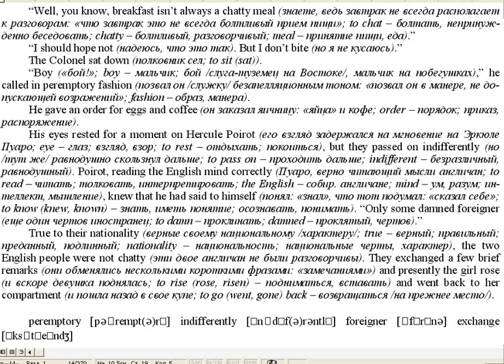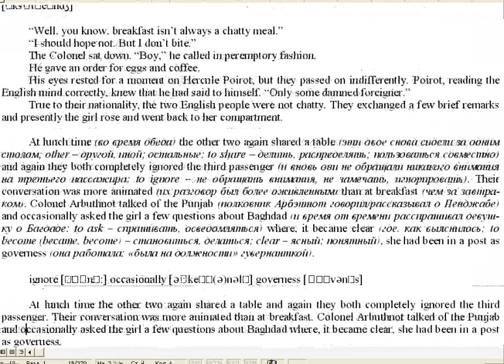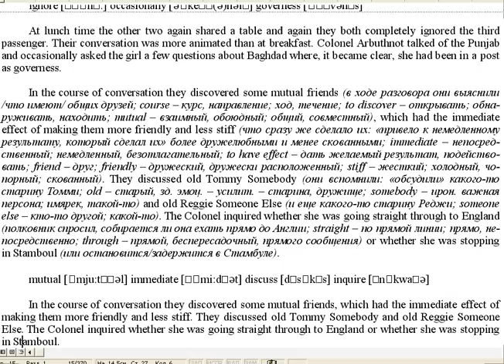Страна, чья история началась с захвата земель